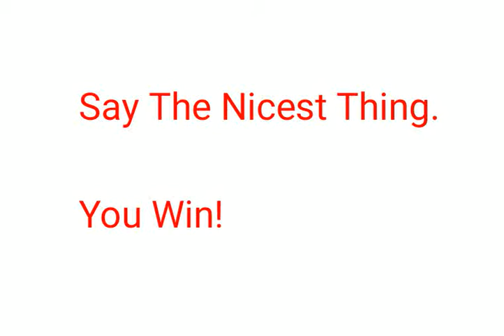THANKS FOR 50 SUBS!